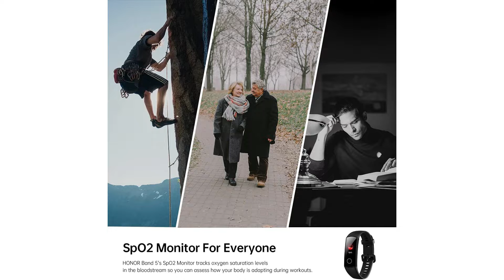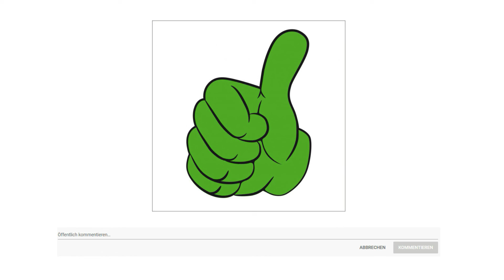➤ Beste 3 Fitnessarmband Test 2023 | Was sind die Besten Modelle?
Der Qualitätssieger in unserem Fitnessarmband Test geht an das Honor Band 5.

Der HONOR Band 5 Fitness Armband Multisport Modus bietet ein besseres Trainingserlebnis. Die Echtzeitüberwachung der Herzfrequenz verringert das Risiko von Bewegung, Dauer, Distanz, Geschwindigkeit und Laufen. Unterstützung für angeschlossene GPS Geräte.
Verfolgt die Sauerstoffsättigung im Blutkreislauf, damit Sie beurteilen können, wie sich Ihr Körper während des Trainings oder in großen Höhen anpasst.
24 Stunden am Tag, Überwachung der Infrarot Herzfrequenz bei Nacht, Herzfrequenzwarnungen Dutzende von Algorithmen zur Optimierung von Trainingsszenen, basierend auf der Messung der Intelligenzüberwachung
0,95 Zoll AMOLED Echtfarb Touchscreen mit gebogenem 2 Punkt 5 D Bildschirm, Vollbild Touch mit HOME Taste für die Rückkehr per Mausklick, 240 mal 120 282 ppi, Hervorragende Sichtbarkeit auch im Freien bei direkter Sonneneinstrahlung.
Funktionen für eingehender anruf benachrichtigungen. Einspruch wird zurückgewiesen. SMS, E Mail, SNS-Benachrichtigungen, Vibrationsalarme, WeChat, Timer Rote Umschlagerinnerung, Machen Sie Ihr Leben einfacher und intelligenter.

Die alternative ist das Xiaomi Mi Smart Band.

Neues Vollbild Display. 1,56 Zoll AMOLED Bildschirm 49 Prozent größer als sein Vorgänger Mi Smart Band 5. Auflösung 326 ppi, um Bilder und Textinhalte noch klarer zu sehen.
Sport Tracking 30 Trainingsmodi zur Aufzeichnung Ihrer Herzfrequenz und Ihres Kalorienverbrauchs, einschließlich Pilates und Zumba. Gesundheitsüberwachung mit Sp O2 Tracking können Sie den für Ihre Gesundheit wichtigen Blutsauerstoffsättigungsgrad erkennen.
Die Schlafüberwachung kann die REM Phase, das tägliche Nickerchen und die Qualität der Schlafatmung aufzeichnen. Tägliche Herzfrequenzüberwachung auch.
Antibakterielles Armband das TPU Material im Inneren des Riemens enthält antibakterielle Ag Plus Wirkstoffe, um die Haut vor Keimen zu schützen.
Langfristige Nutzung und einfaches Laden bis zu 14 Tage Akkulaufzeit bei Standardgebrauch vereinfachtes Laden dank Magnetladegerät wasserdicht bis zu 5 ATM 50 Meter.
Der Preis Leistung Sieger in dem Fitnessarmband Test ist das Xiaomi Mi Smart Band 5.

Ein Fitnesstracker mit einem großen, 1,1 Zoll Display und vollständig aus 2,5 D Glas bestehenden Touchscreen mit Anti Fingerabdruck Beschichtung das ist die Front des Mi Band 5. Auf dem farbigen AMOLED Display mit einer Auflösung von 294 mal 126 Pixeln lassen sich alle Infos schnell und deutlich ablesen besonders dank der Helligkeit von bis zu 450 nits. Eingehende Benachrichtigungen, Schritte, Uhrzeit, Inaktivitätsmeldungen und noch viel mehr werden in aussagekräftigen Texten auf dem Bildschirm angezeigt. Des weiteren lassen sich links und rechts vom Home Bildschirm unterschiedlichste Widgets konfigurieren bis zu 10 Stück insgesamt um super schnellen Zugriff auf Musiksteuerung, Benachrichtigungen, Wetter, Kamera Fernbedienung, Status und vieles mehr mit nur einem Wisch zu ermöglichen. Selbstverständlich erfasst das Mi Band 5 die zurückgelegten Schritte, Kalorien und besitzt Funktionen wie Trainingsprofile, die Messung der Herzfrequenz oder überwacht den Schlaf. Des Weiteren gibt es jetzt auch eine Überwachung des Menstruationszyklus. Das Mi Band 5 ist bis 50 Meter wasserdicht und kann dadurch ohne Bedenken beim Duschen, Schwimmen oder im Pool getragen werden und dabei auch dort die Aktivitäten aufzeichnen. Der integrierte Akku ist sehr langlebig, hält bei gewöhnlicher Nutzung bis zu 14 Tage durch und lässt sich dank der neuen Magnet Ladefunktion auch aufladen während der Tracker im Armband verbleibt.